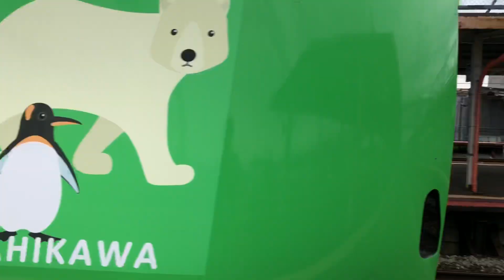789系 特急ライラック 13号 旭川行き 滝川駅到着・発車